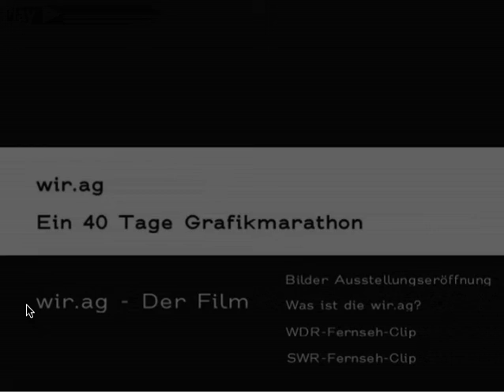wir.ag DVD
So kommt man zum wir.ag Film.